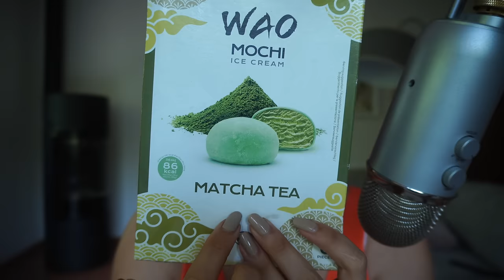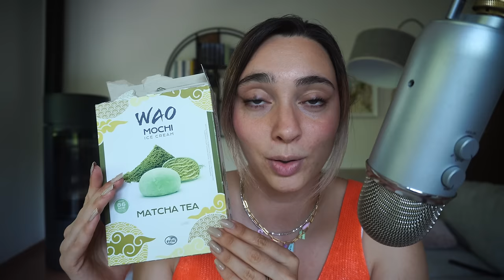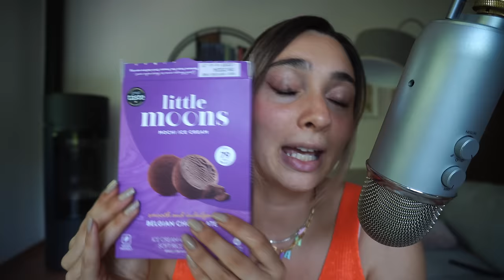ASMR mangio dei mochi e un bubble tea 🌸 eating sounds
Triggers you will find: eating sounds, mukbang, eating mochi, wet mouth sounds, whispering, sussurri, suoni del cibo, video rilassante, asmr per dormire

🥳VIDEO ASMR OGNI LUNEDì E GIOVEDì ALLE 19:30🥳
TikTok ChiaraAsmrReal

🌈👉🏻Twitch ChiaraAsmrReal

Se acquisti qualcosa da questo link aiuterai concretamente il canale a costo zero, quindi grazie ❤️ panca